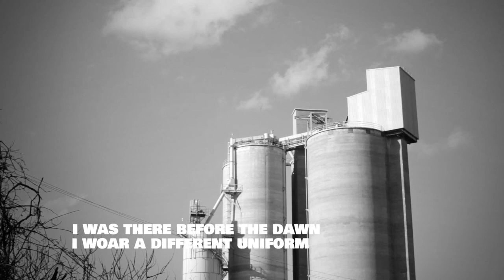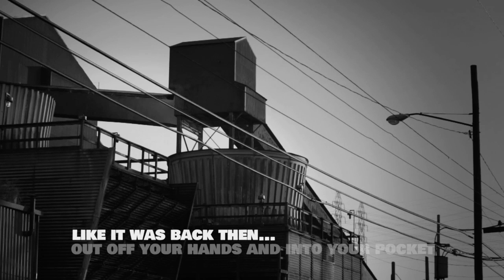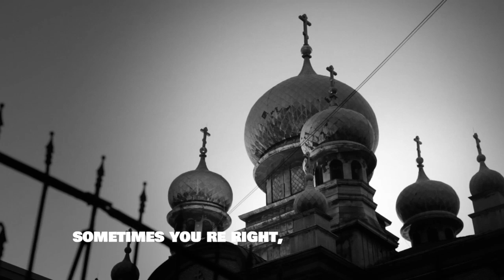Purple Uniform / Pavlov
Videoclip: Pavlov (the band from the Netherlands)
Track: Purple Uniform
Pavlov: Eelco Romijn, Lennart Lansbergen, Jeroen Langerak
Audio: Basement Studio
Edit: Haags Productiebedrijf